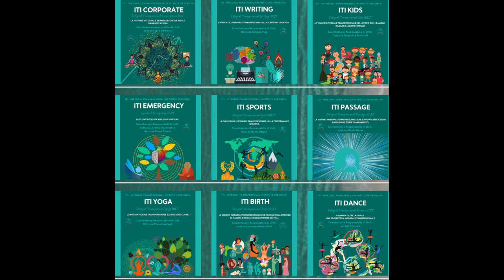Emergenza e sport. Dott. Stefano Albano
Ti basta vincere?